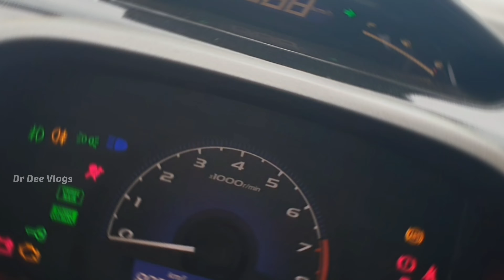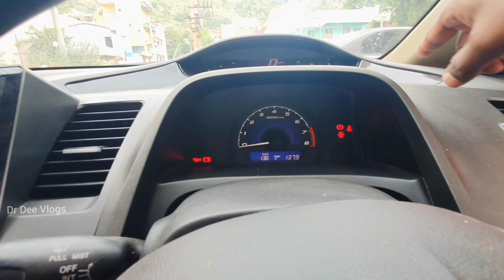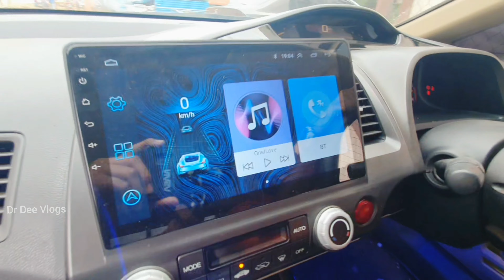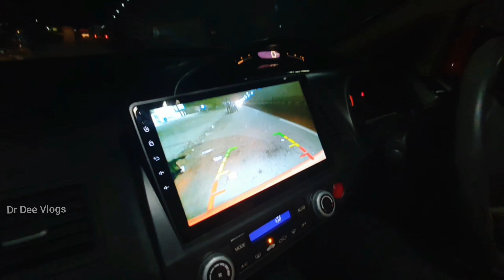Honda Civic Modified | Vtec Explained Tamil | Project Car | Car Review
IN THESE VIDEOS YOU WILL BE SEEING MODIFIED HONDA CIVIC REVIEW IN TAMIL

stay tune for our more country adventures , coming soon

LOCATION  : VELLORE